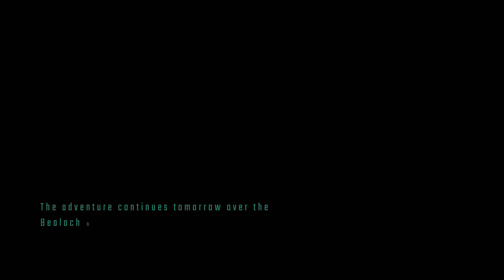SCOTLAND NC500. THE APPLECROSS COASTAL ROUTE PT 3 ONTO APPLECROSS CAMPING GROUND. our WUMM NC767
Here is part three concluding  the Applecross coastal route on our Will You Marry Me NC767 with more vistas across Loch Torridon and the waters of the Inner Sound between the Applecross peninsular and the Isles of Raassay. The diary entry reads. Battling low light as we entered the route at 5:50 pm .. The twisties are more open and less heart stopping. Once we hit the coastal roads with vistas out over open sea. WELL WOWSEEEERS :)